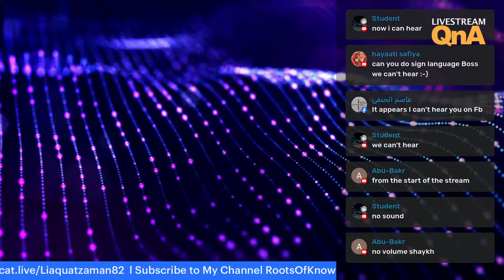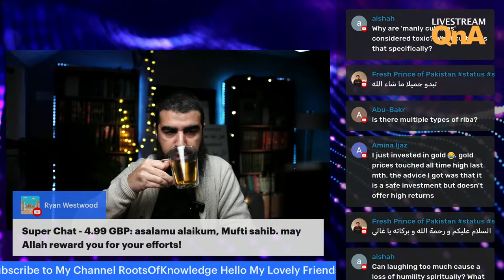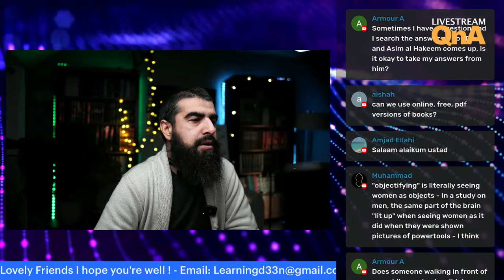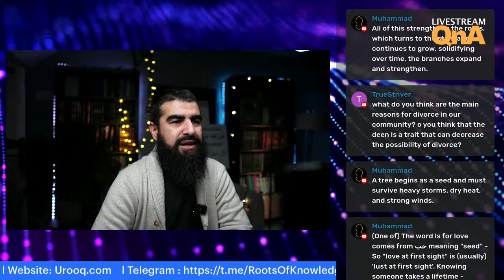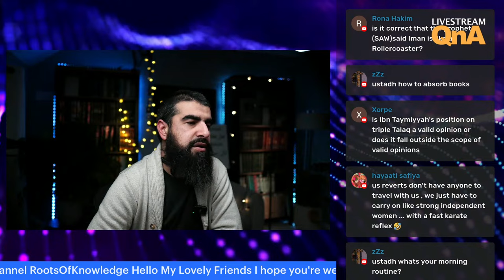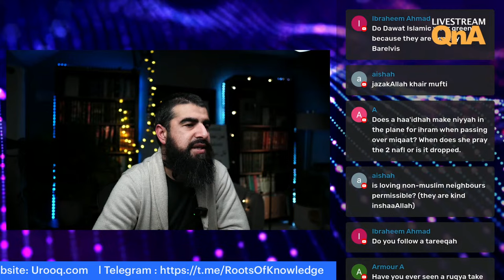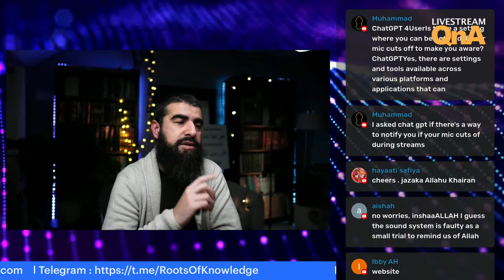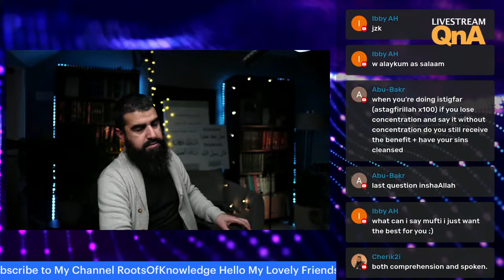Livestream QnA 3/2/24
This is a series of Livestreams I try to stream on Saturdays to talk with my subscribers and try to answer any questions that they have